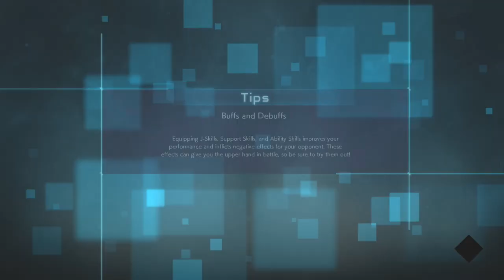Making people clench their jaw | Jump Force Ranked